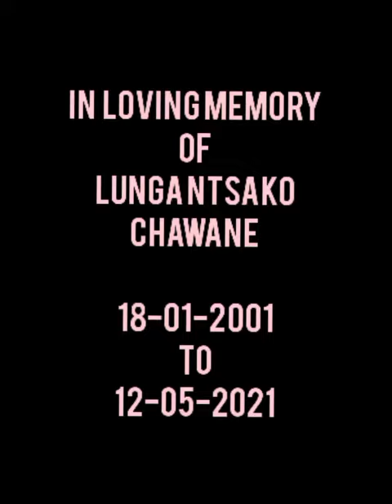Young and Saved Tribute to Lunga Ntsako Chawane - 16 June 2021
Youth Day Tribute to Lunga Ntsako Chawane from The Young and Saved